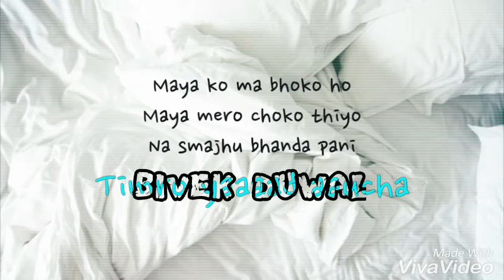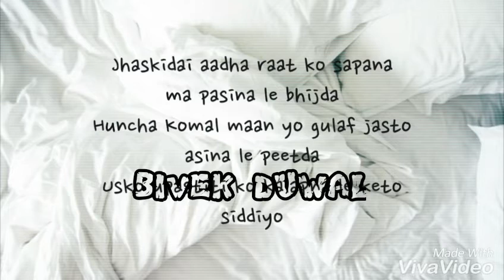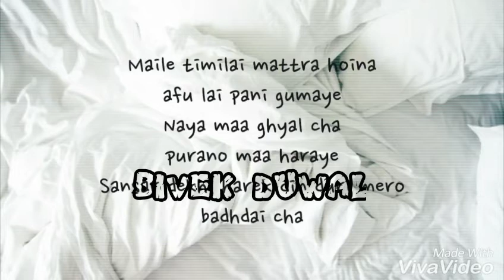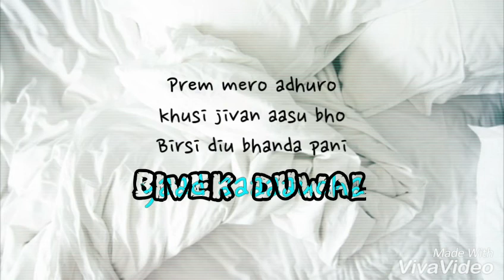Mc Flo- YAad Aaucha